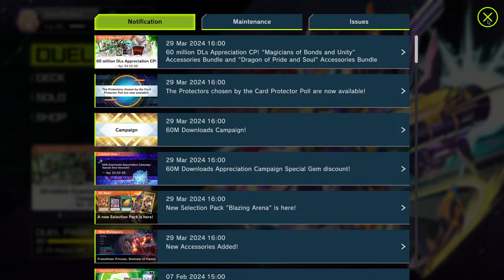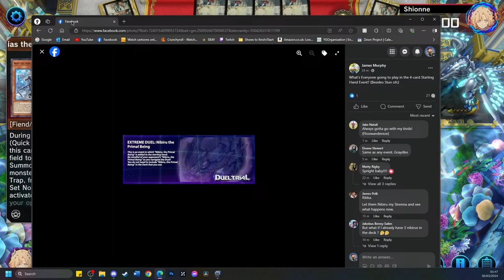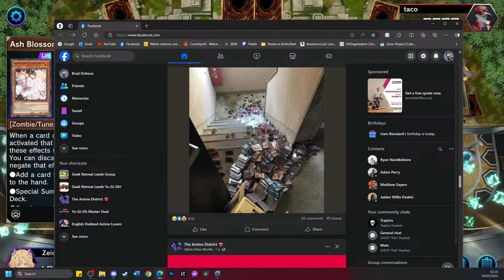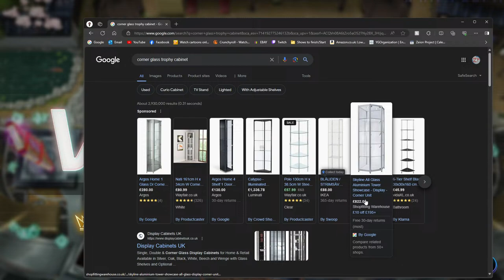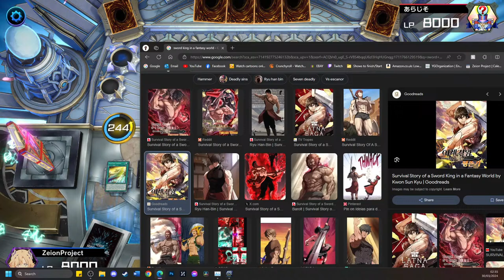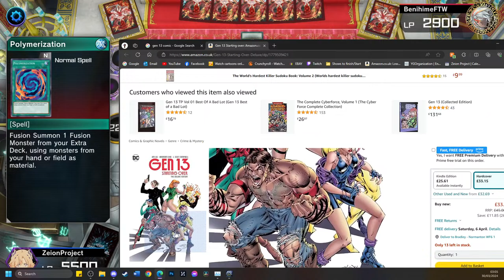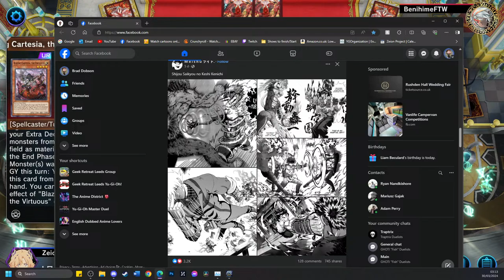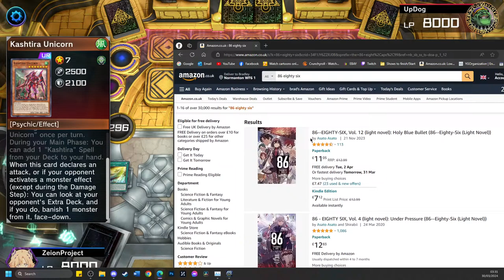Stream and Chill - Master Duel - Testing New decks to grind. Exosister + Angry Nerd Ramblings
join us for stream and chill. wanna just chat about random things, join us and chill